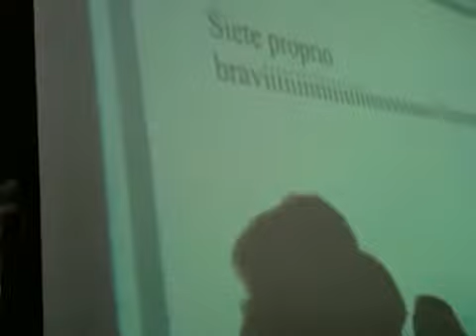Shosholoza (arr. Anita Daulne)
Shosholoza, un brano tradizionale del Sud Africa in un arrangiamento di Anita Daulne.

Scuola di Musicoterapia di Assisi 2011.

Facilitatore: Stefano Baroni